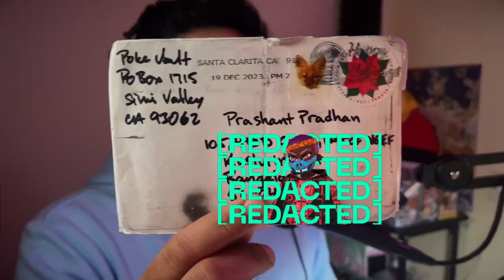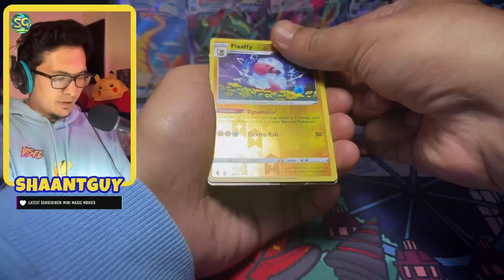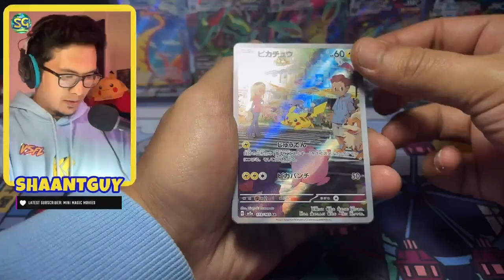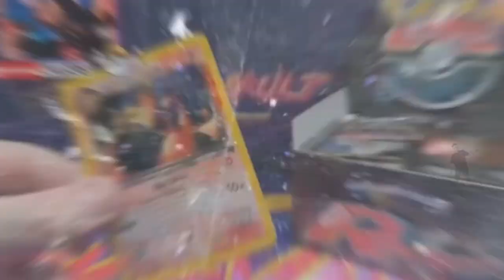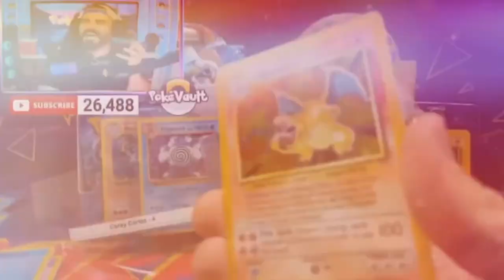I won a PokeVault Giveaway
Opening my first pack of Evolving skies and my First Pack of Japanese 151 all thanks to @PokeVault8! Shoutout to the Vault Squad for being the best Pokemon Community on Youtube!

Had a blast making this video, totally out of my comfort zone here! While the production quality isn't the greatest, I hope I was able to capture the fun of it all! Opening Pokemon Packs hits DIFFERENT when the packs are free 🌝

Make sure you let me know what you think of these type of videos!

I'm always replying to comments and taking feedback in the comments section !

Hello World! I'm a Pokemon collector from India, who has just started his collection journey. I only open Real Pokemon Cards and products, I do not condone the purchase of fake products. I will be ripping packs, doing live breaks, product reviews and sharing general tips and tricks about how you can build the best collection of Pokemon TCG in India.

🇮🇳 Jai Hind! 🇮🇳